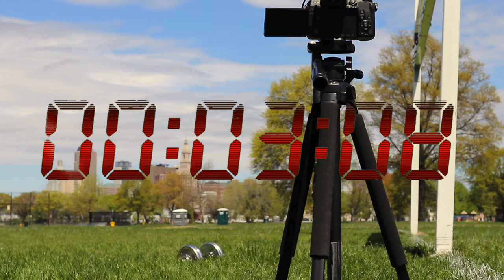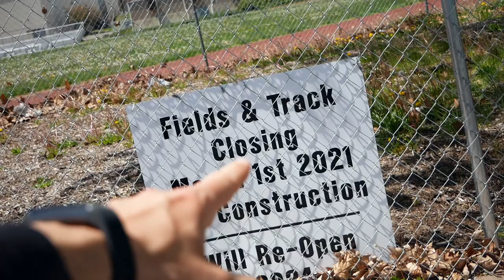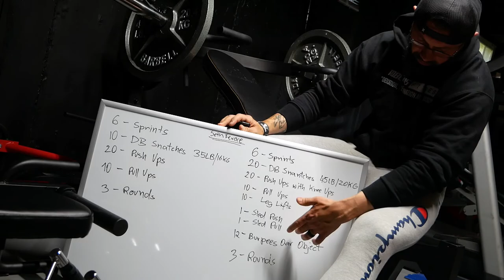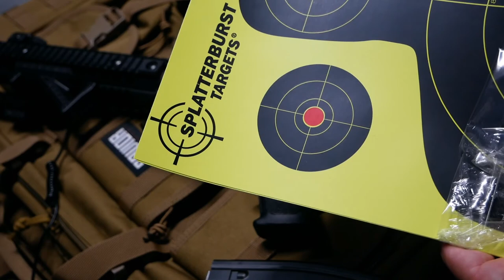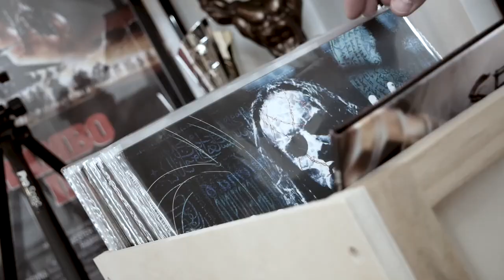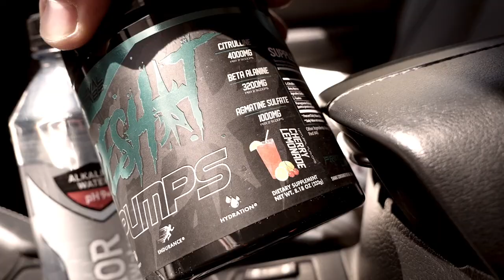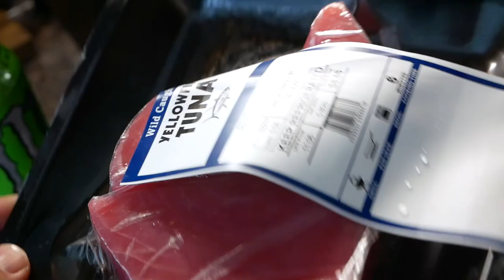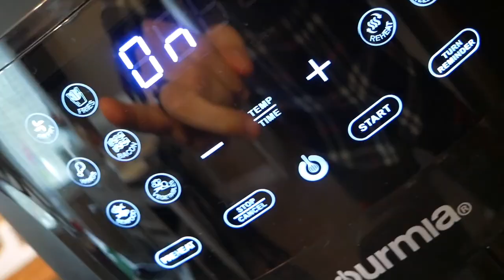TRENING UZUPEŁNIAJACY WEEK IN MY LIFE VLOG CROSMAN DPMS PANTHER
dpms panther bb air gun full review coming soon from range shooting.